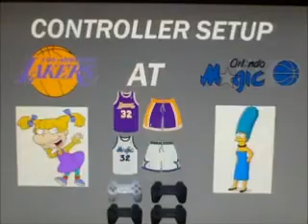NBA Live '96 Tournament 1 Part 5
NBA Live '96 Tournament